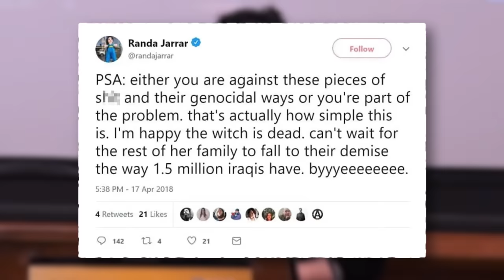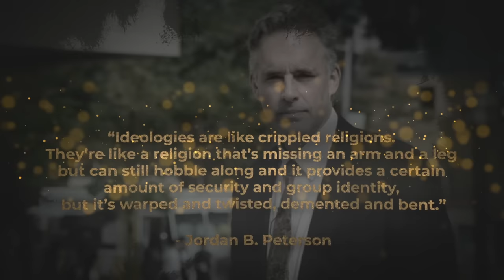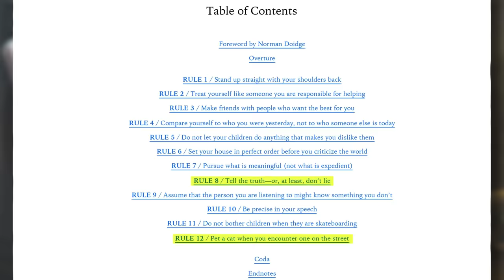"STOP Being Politically Correct!" | Jordan Peterson & Bill Maher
In this video, Jordan Peterson and Bill Maher engage in a crucial conversation about the dangers of political correctness. Watch as they dissect the impact of stifling free speech and explore the societal shifts that have led to its rise. Don't miss out on this insightful discussion that delves into the roots of political correctness and its implications for our society's future.